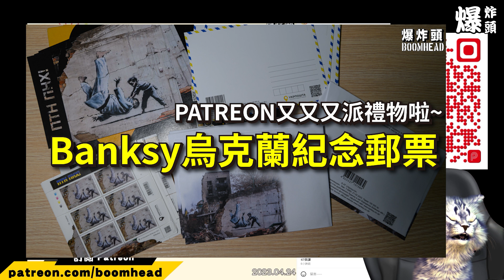開心香港 | 邪惡美帝銀行理論 20230424